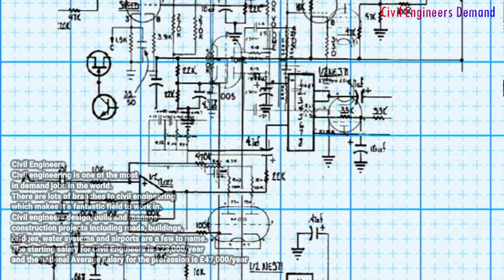Civil Engineering scope in UK | Civil Engineer Salary in UK | Civil Engineer Demand in UK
Remittly: Sign up using my link to get a £10 discount when you send £100 or more on your first transfer